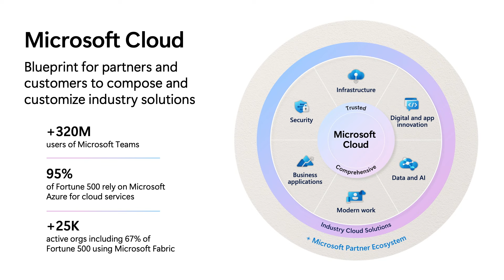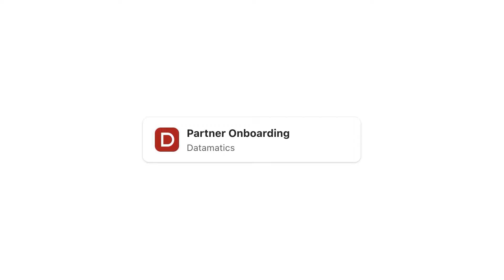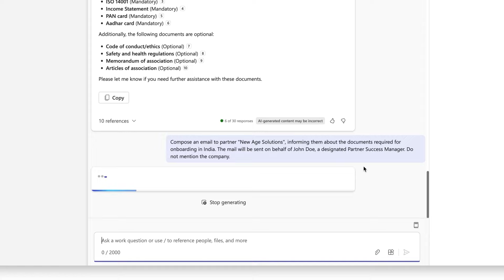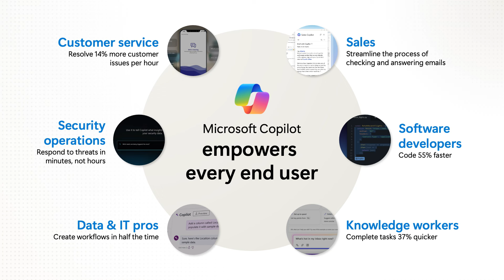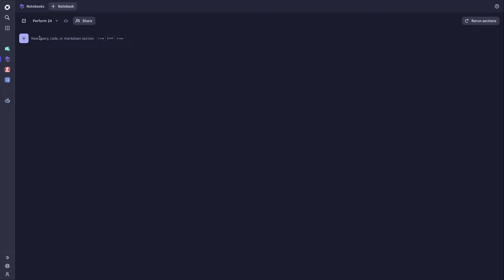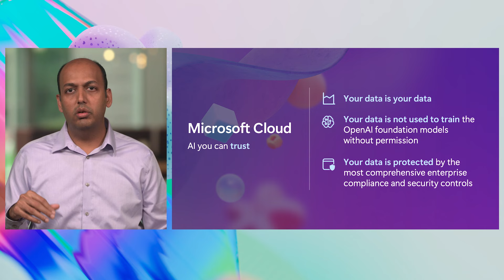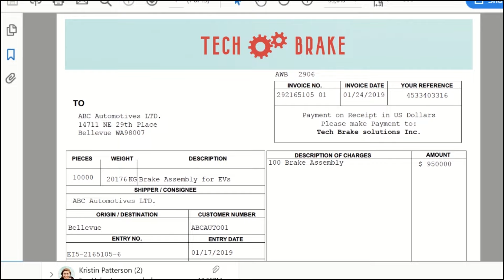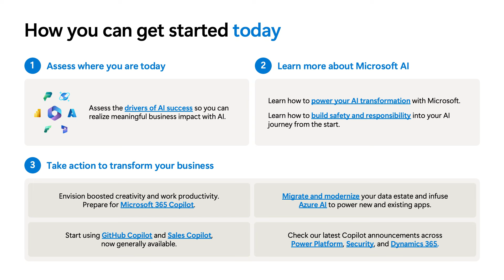Enabling ISVs to transform industries in the age of copilots | OD531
Explore the transformative potential of generative AI across industries with insights from Madhan Arumugam Ramakrishnan, CVP at Microsoft Cloud for Industry. Discover how leading ISV partners are leveraging this powerful technology to address critical industry challenges and drive innovation.

𝗦𝗽𝗲𝗮𝗸𝗲𝗿𝘀:
 * Madhan Arumugam Ramakrishnan

OD531 | English (US) | Copilot